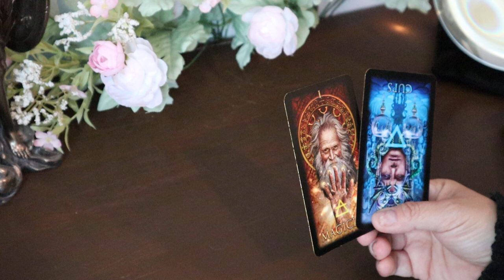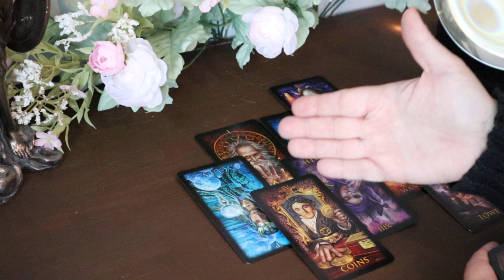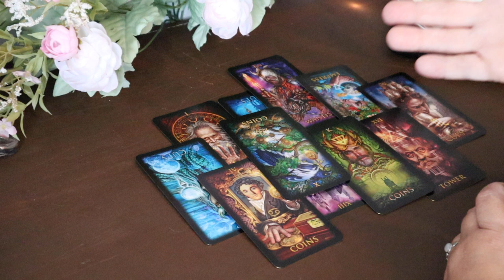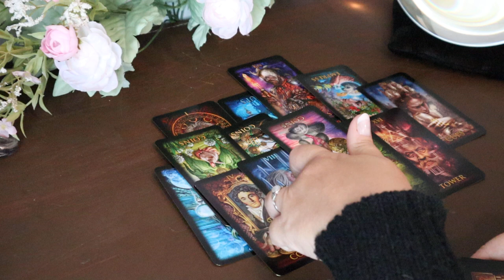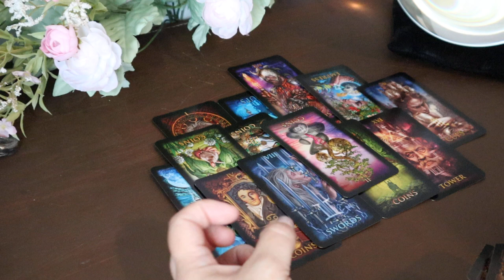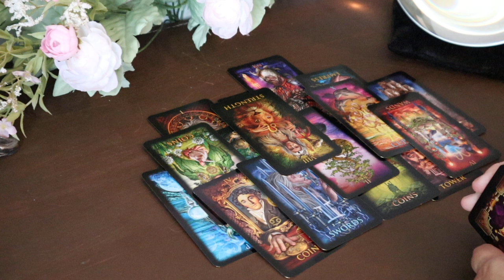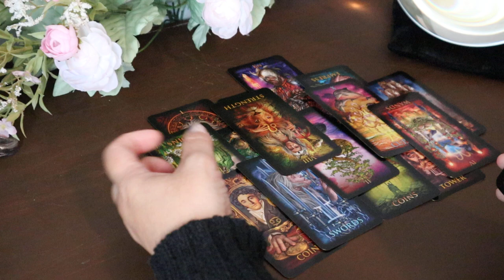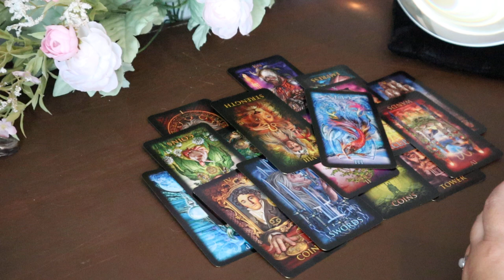The Daily Vibe....Fast Action Being Taken Towards Something Stable...Daily Tarot Reading